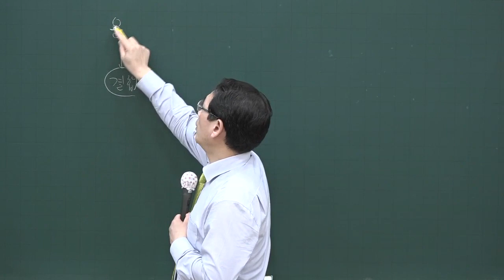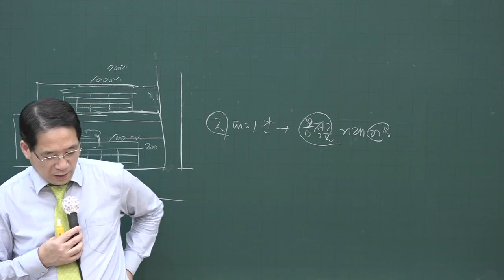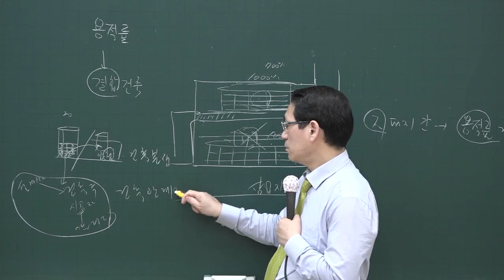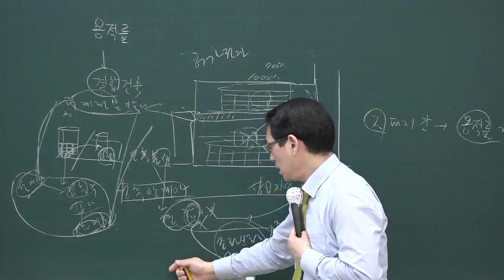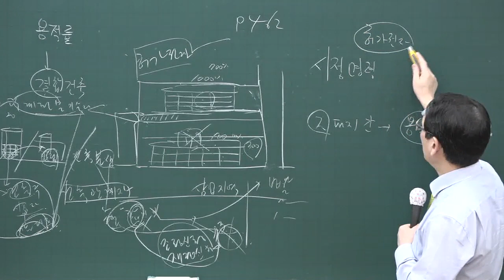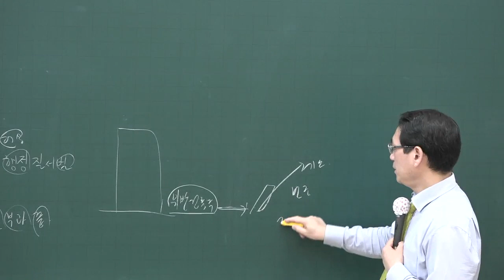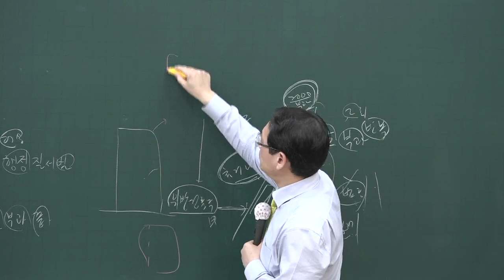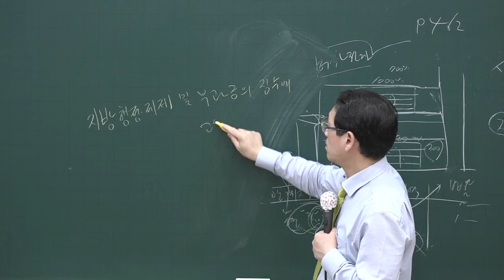[공전무] 2020년 공인중개사 부동산공법 특별건축구역 고급이론 4-30